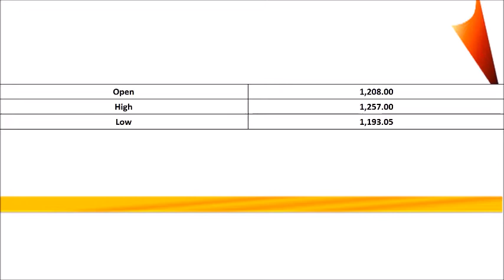Reliance Industrial Infrastructure LtdNSE: RIIL